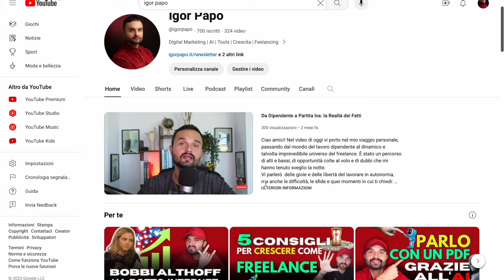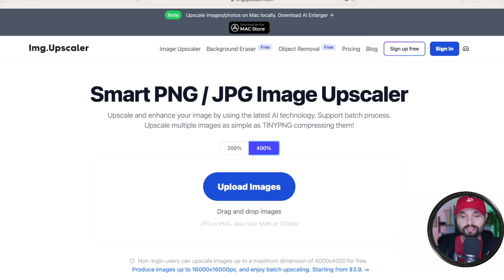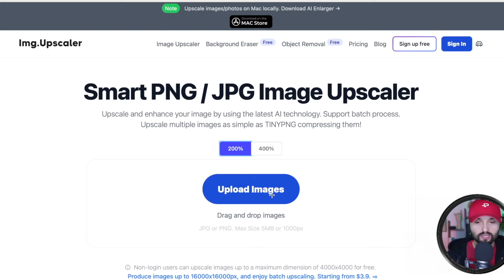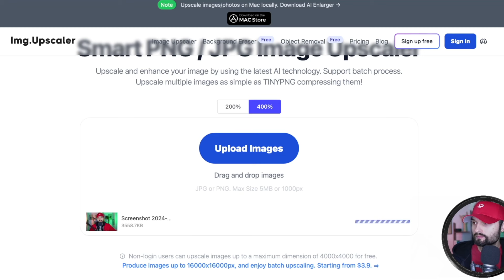Come MIGLIORARE LA RISOLUZIONE delle IMMAGINI con AI GRATIS (IMAGE UPSCALER)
In questo breve tutorial vediamo come migliorare la qualità e risoluzione delle immagini e foto con AI. Utilizzeremo una piattaforma di intelligenza artificiale per farlo in pochi minuti e gratuitamente.

✉️ Ti presento la mia Newsletter!
Se vuoi andare oltre la superficie, ti fornirò periodicamente strumenti, video, guide e consigli per elevare il tuo business.